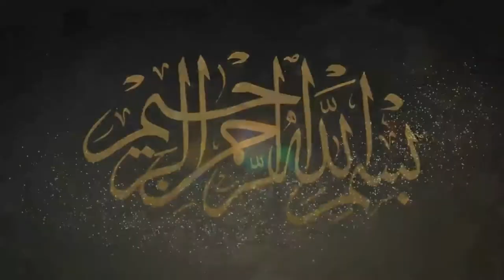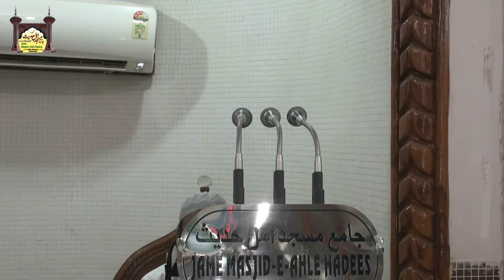Muslaamnau Ka Kal Aur Aaj By Shaikh Abdul Raheem Khurram Jamai